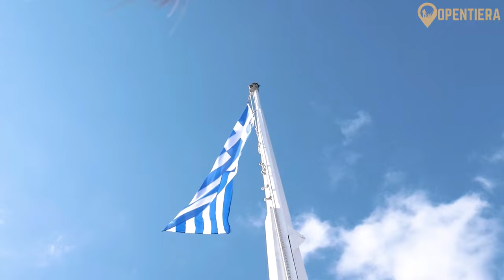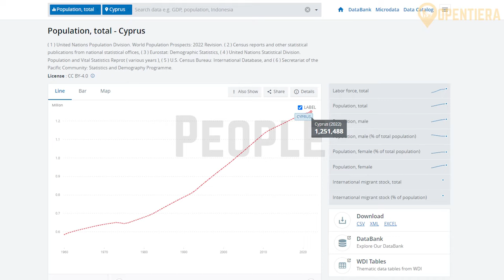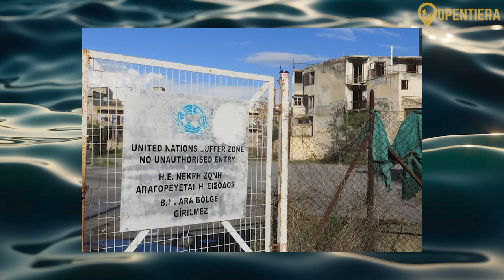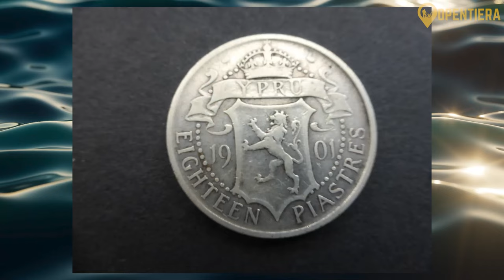Exploring Cyprus: History and Culture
This video delves into Cyprus, exploring its divided geography, tumultuous history, and cultural richness. Cyprus, an island with beautiful coastlines and mountains, is politically divided, with the northern third controlled by the Turkish Republic of Northern Cyprus and the southern two-thirds forming the Republic of Cyprus. Historically, it has been influenced by Greek and Ottoman rule, and suffered from ethnic tensions leading to its division in 1974. The population is mainly Greek Cypriots in the south and Turkish Cypriots in the north, each with distinct cultural and religious backgrounds. Politically, Cyprus is significant in the Eastern Mediterranean but plagued by unresolved issues between Greek and Turkish Cypriots. The culture reflects a blend of influences, showcased in its art, music, and cuisine, including iconic dishes like Souvla and Mahallepi.